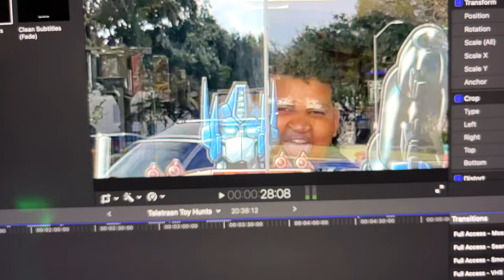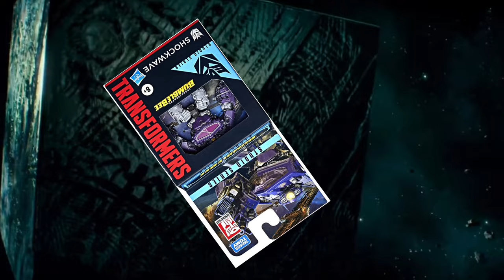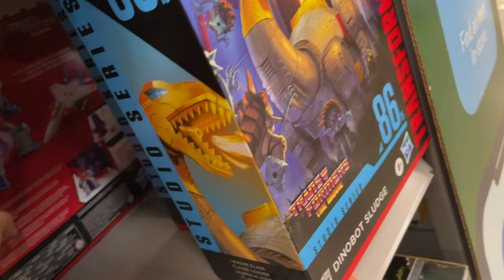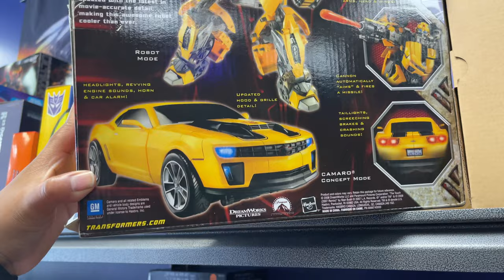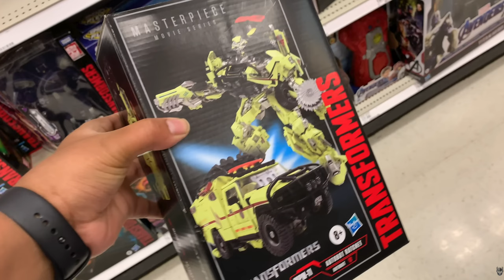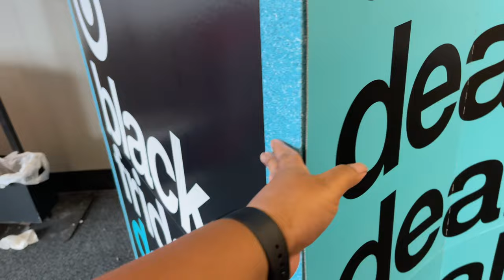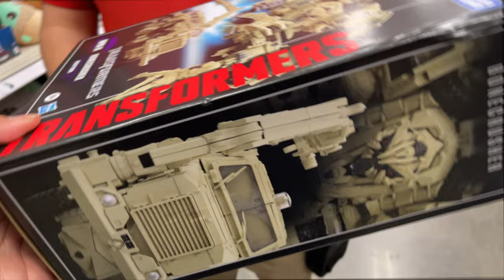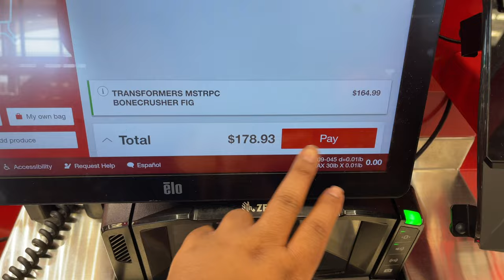RACE FOR MPM-14 BONECRUSHER REAPS SURPRISE CHRISTMAS JACKPOT!!! [Teletraan Toy Hunts 21]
News of MPM-14 Bonecrusher hitting USA retail kicks off a hunt that ends with a bone-crushing SURPRISE JACKPOT!